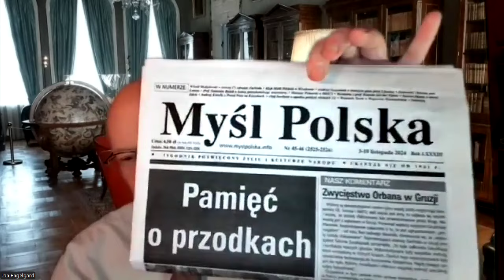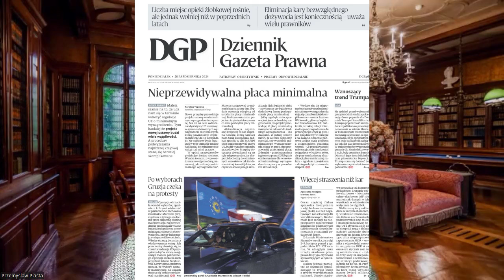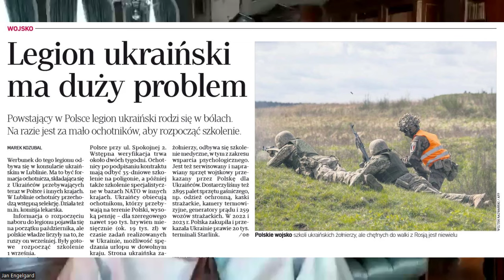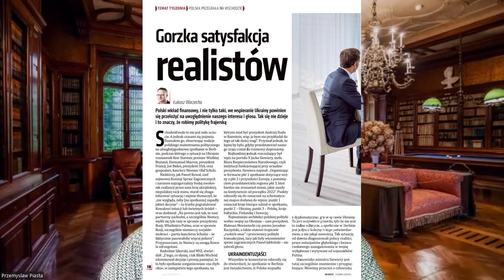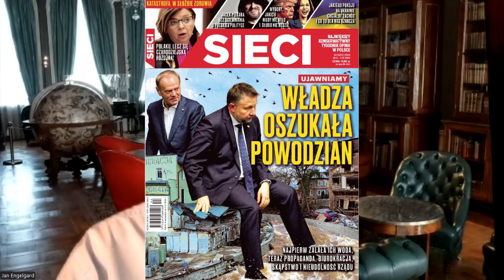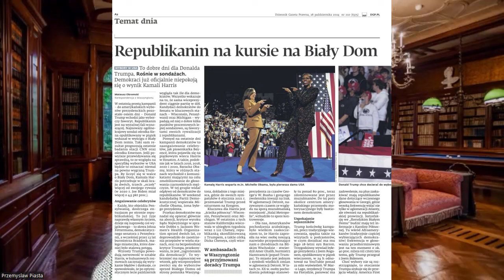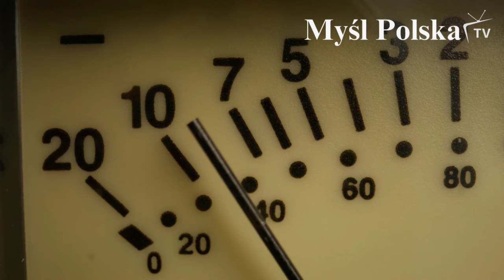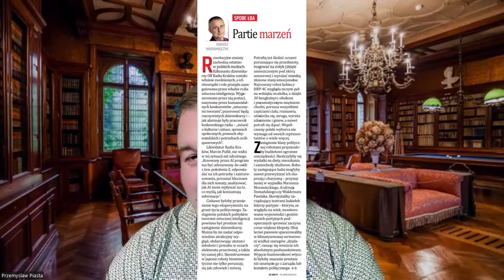Przegląd prasy 29.10.2024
Postaw nam kawę:
buycoffee.to/mysl-polska